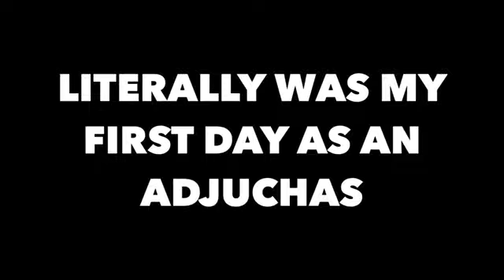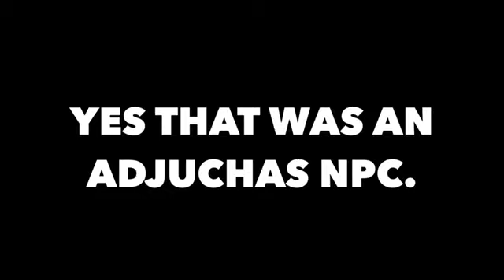TYPE SOUL VASTO LORDE Solo Progression (BEST GUIDE)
AND GO FOLLOW MY BOYS ON TIKTOK

This where ni99as be streakin join up!!